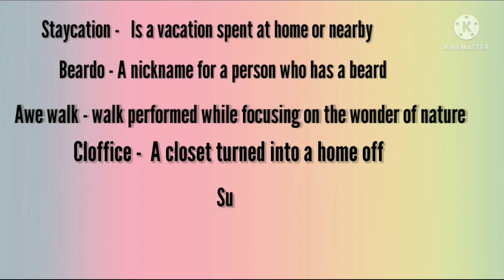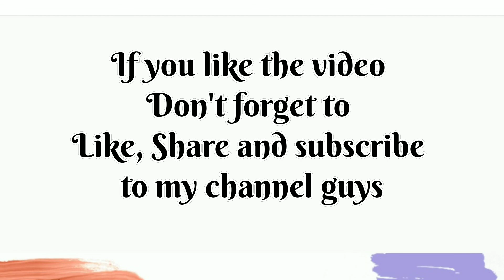Meaning of Cloffice with example || Day 01/365 ||Hellacious means|| Awe walk means||Staycation means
These words help you to sounds native English speaker I'll provide you some Latest English words every day .